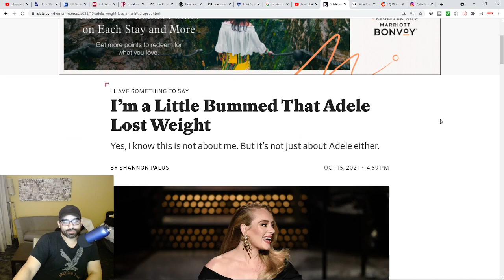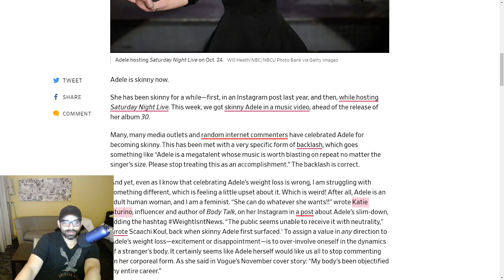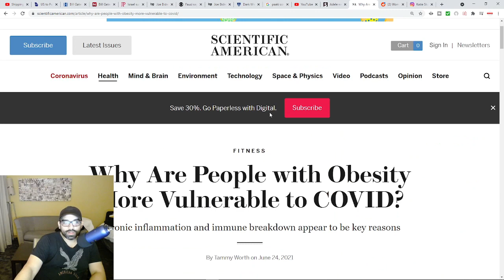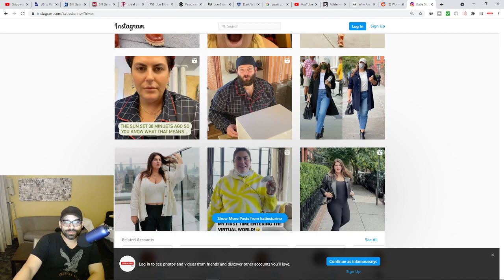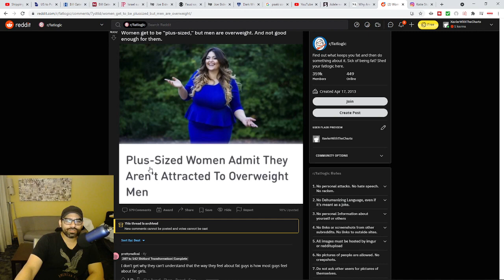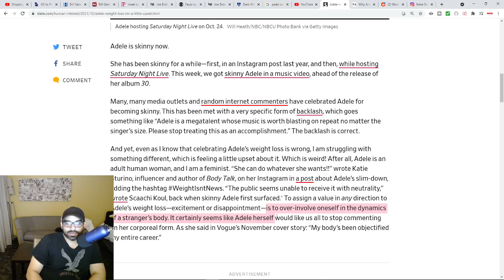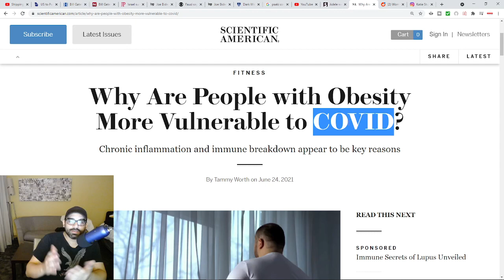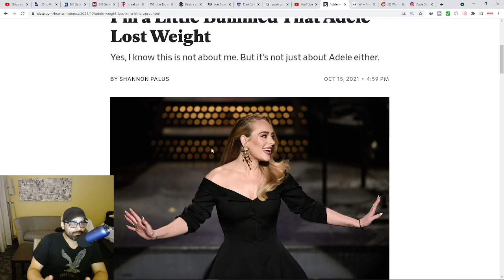Why Is Adele Getting So Much Hate For Losing Weight From Women?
Adele loses weight and fat women are upset that she no longer represents them in the industry. As much as these people are state their "pro women" once a woman leaves the narrative she is open to attack and hate.